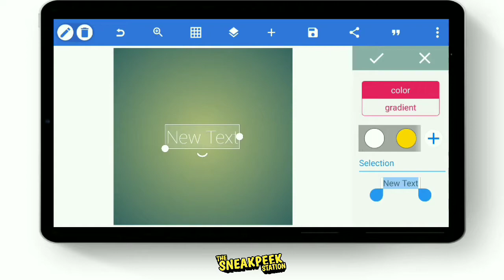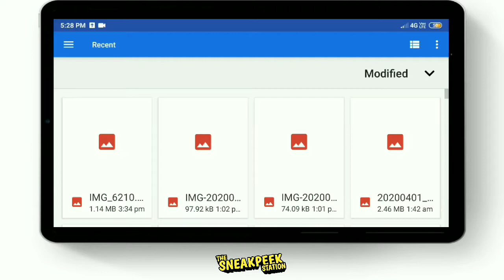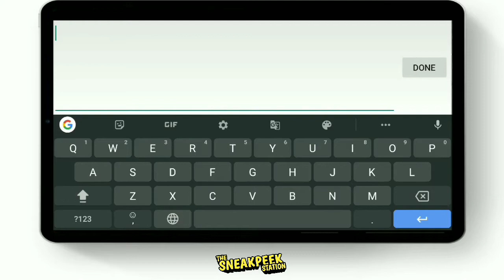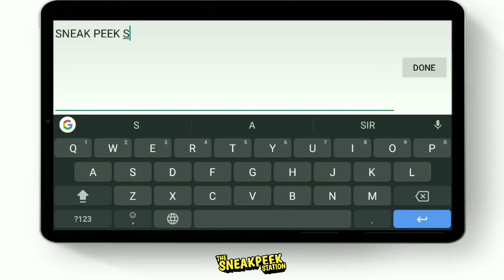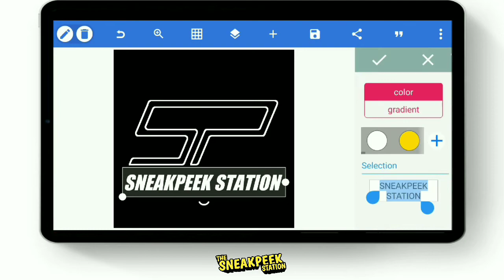How to make logo for your YouTube channel | 2020 | SNEAKPEEK STATION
HOW TO TURN ANYTHING INTO LOGO

Hi guys. In this video we will see how to try anything like a photo or digram into a logo. Before starting there are two limitations for this method. First is that the image should have a plan background. The second is that, it should be in 2D. First let's see an example.

For this method we will use a photo editing app called as "pixel lab".follow the same steps shown in this video to get similar results.
That's all for this video guy's. I have also made a video on how to make a logo in autocad, do have a look. Also try out new and more complex logo through pixel lab. Do put yours thoughts and difficulty in the comment section. "Peace".

It Will make my day 🥺

Put your thoughts in comment section,
New video ideas put in comment section (content)